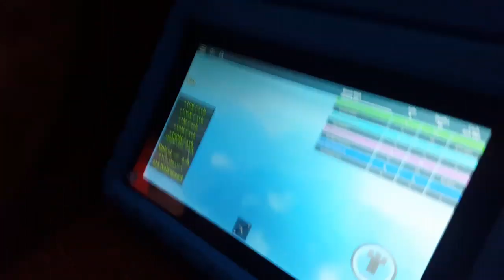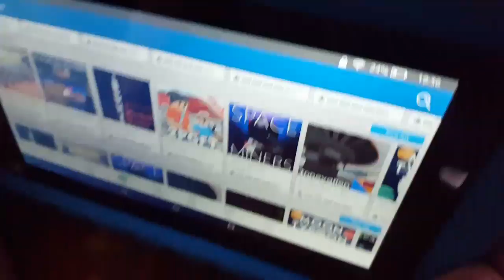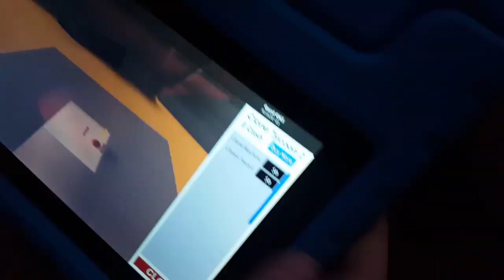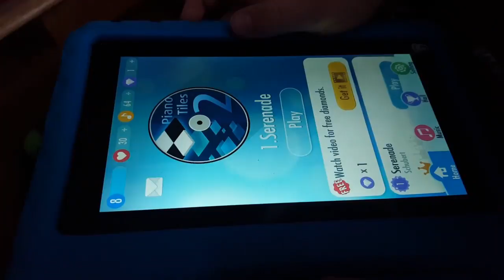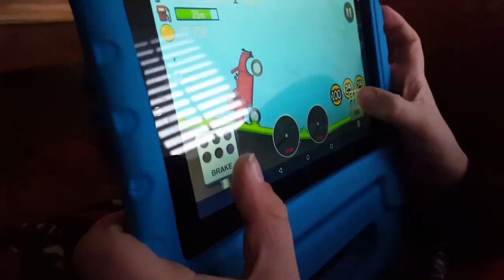Conor Crazy Cat Train